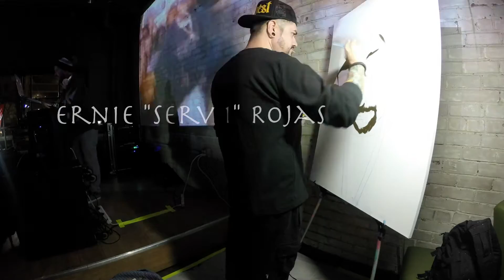Ernie "Serv1" Rojas Painting The RZA @ The Cresent Ballroom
Ernie "Serv1" Rojas painting The RZA live at the cresent ballroom for Wu-Tang Wednesday.